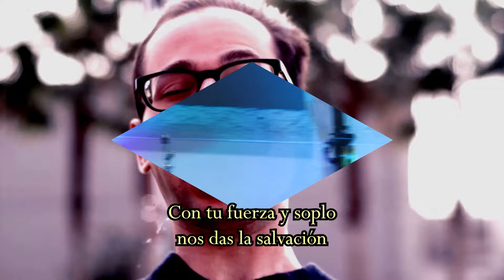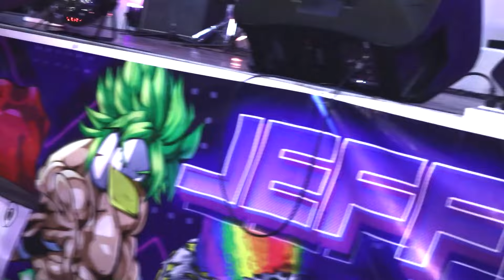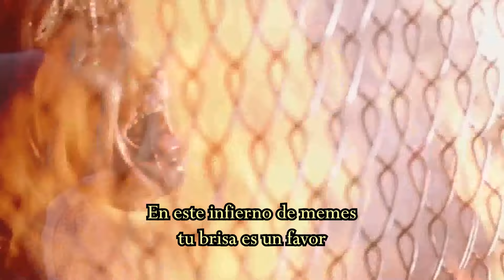🎵 VENTILADOR 🎵 PARODIA Salsa sensual 2024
CONTEXTO:
En el evento Jeffar-Con, hubo 400 asistentes, y solo 1 ventilador para refrescar a todos en un ambiente de 600m2, lo cual hizo que irónicamente, la venta de agua en el local, explotara.
Este suceso inspiró al miembro de nuestra comunidad Tukuq a componer esta salsa con bases de los 90's, y Jeffar editó el video inspirado en la letra que está muy bien escrita por el autor.
Disfruten.